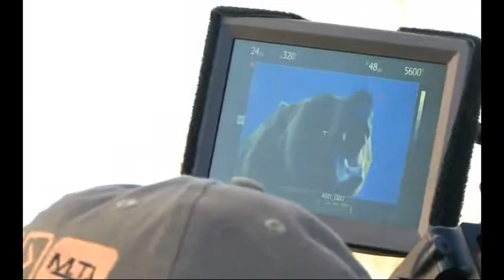Instinct For Film - Bear Show Reel